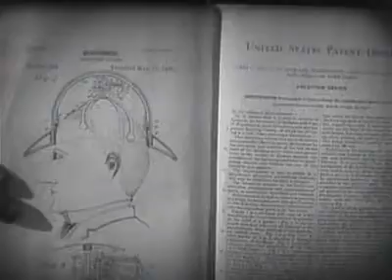Something for nothing 1940